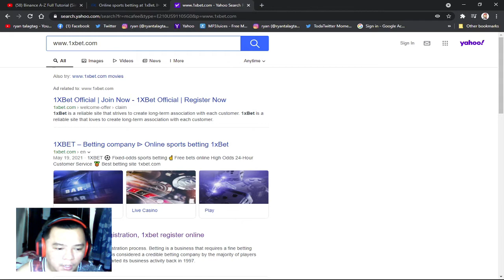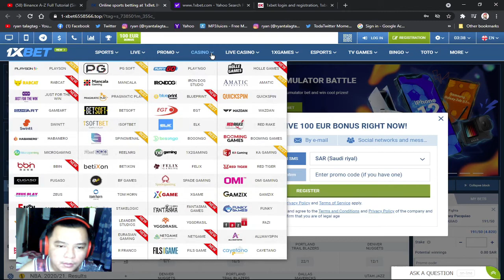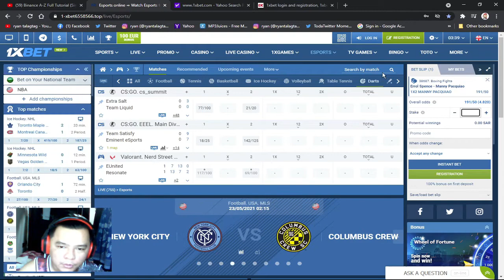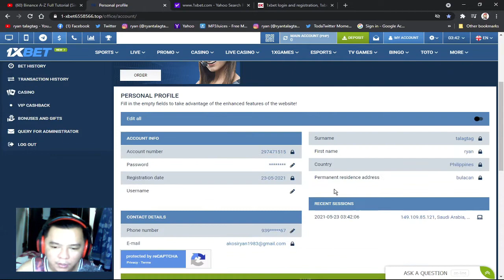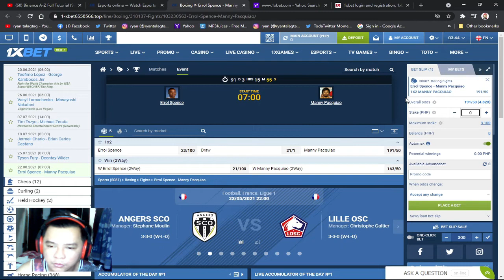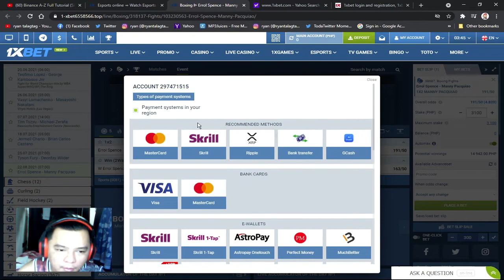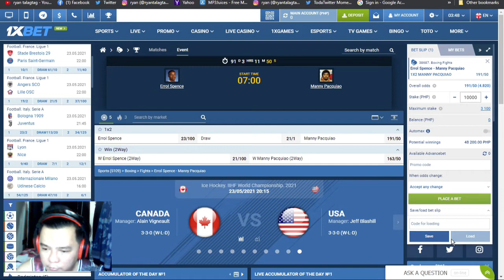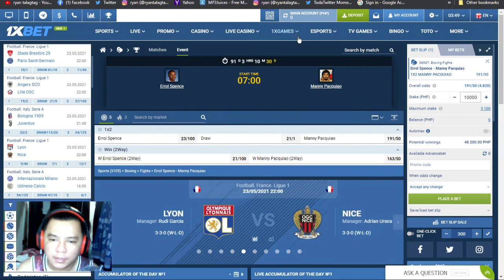1XBET TUTORIAL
Hello everyone my name is -Ryan- lets be friends together,i do LIVE STREAMING GAMING so if you want to fallow me and be updated just SUBSCRIBE to my Channel and Smashed that bell button and pls LIKE and SHARE also.